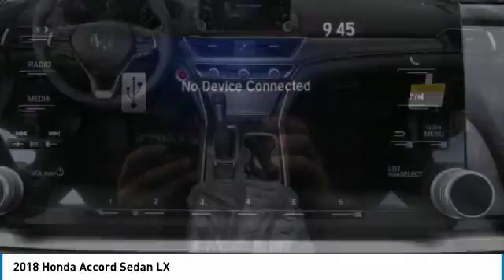2018 Honda Accord Sedan AH181966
2018 HONDA ACCORD SEDAN Old Bridge, NJ
Stock# AH181966

BACK-UP CAMERA, LANE DEPARTURE WARNING, BLUETOOTH, MP3 Player, KEYLESS ENTRY, 38 MPG Highway, TURBOCHARGED, ALLOY WHEELS!. The bold new exterior of the 2018 Honda Accord is the result of thoughtful engineering, expressed through strong character lines, LED headlights, and LED fog lights. The front-end is as innovative as it is distinctive, with Active Grille Shutters and Air Curtains that help improve aerodynamics and efficiency. With a muscular fastback-inspired design, the 2018 Accord offers passengers head-turning style with ample space. The quiet cabin features high-quality, soft-touch materials and an expansive front view for an exciting combination or elegance and convenience. The generous trunk space gives you plenty of room for gear, groceries or whatever you need to fill your life with. Accord offers three advanced powertrains, including all new 1.5L and 2.0L turbocharged engines and a next generation two-motor hybrid system. The Honda Satellite-Linked Navigation System features maps and provides lane guidance and live search functionality. Accord comes with Honda Sensing standard, an intelligent suite of safety and drive assistive technologies that can help you stay aware on the road and could even help avoid a collision.